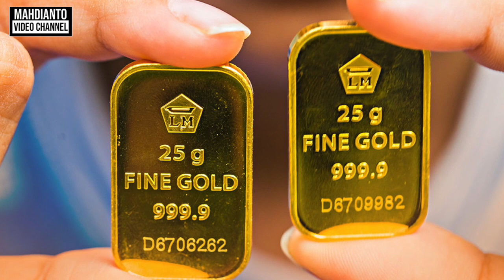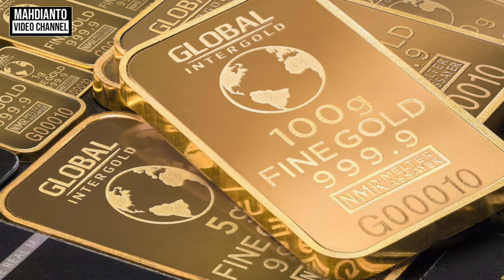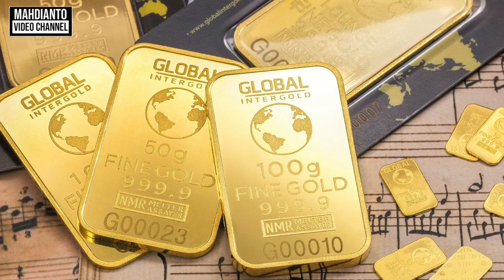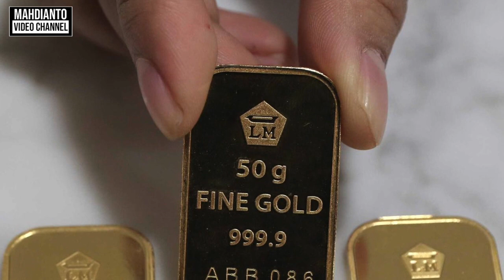Untung rugi menyimpan emas | INVESTORY